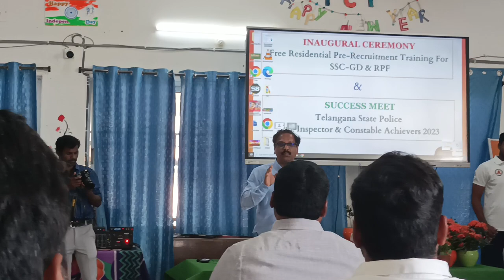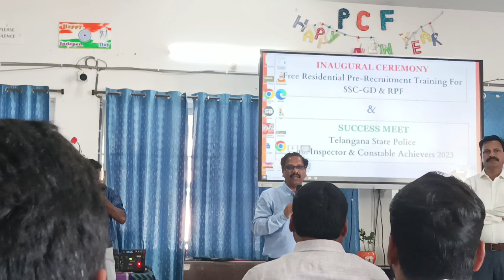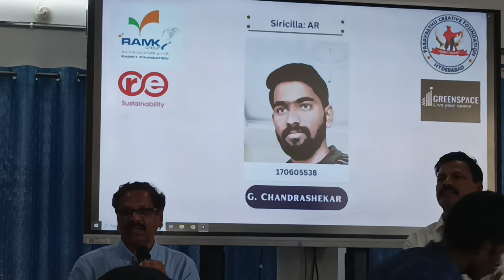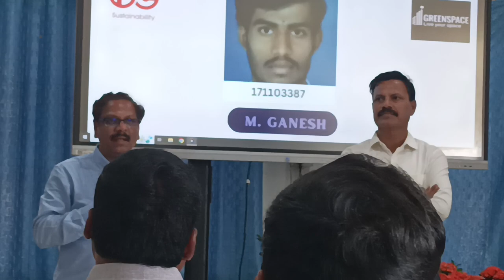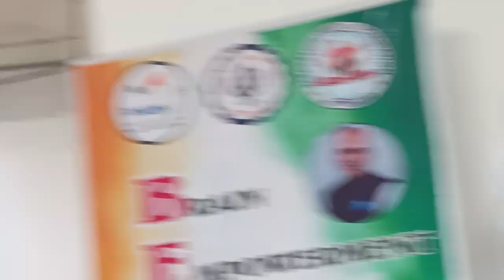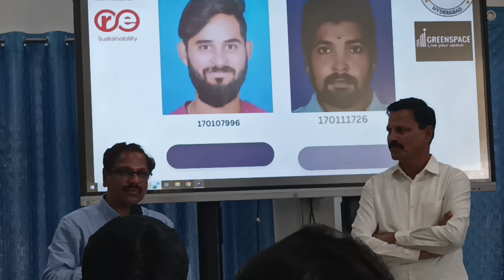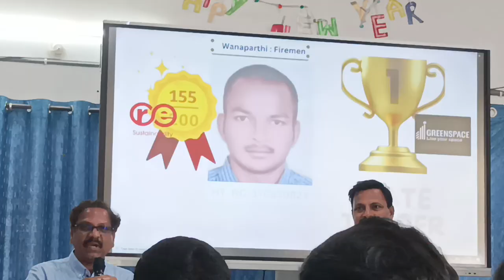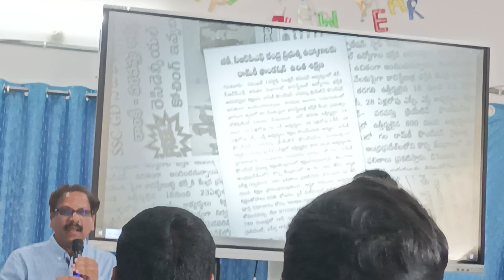mv rami reddy sir speech @ new batch start.